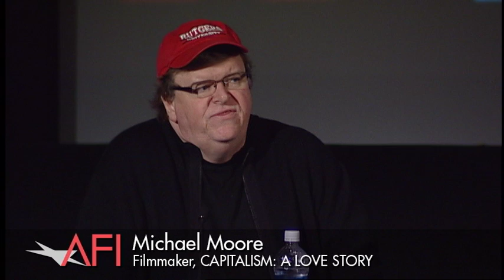Michael Moore talks about the Democratic Party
Michael Moore, director of BOWLING FOR COLUMBINE and FAHRENHEIT 9/11, talks about grass-roots organizing within the Democratic Party while speaking after a screening of his film CAPITALISM: A LOVE STORY during the DC Labor FilmFest at AFI Silver Theatre in Silver Spring, MD.